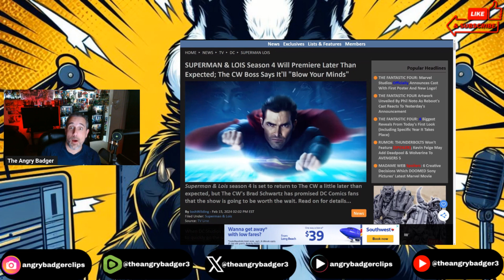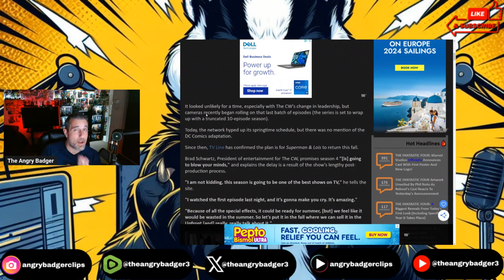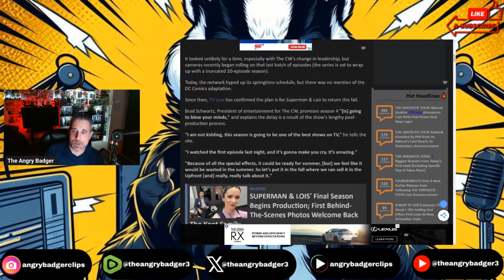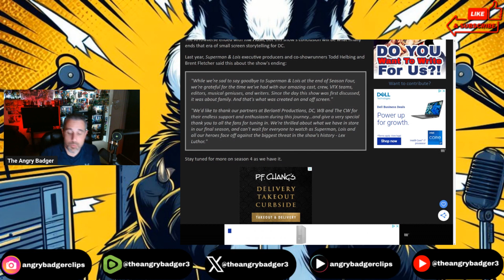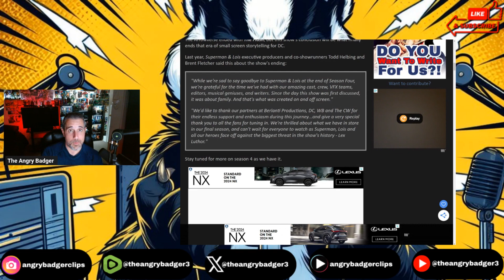Superman & Lois Season 4 Delayed Slightly But Worth The Wait!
Badger goes over the upcoming and final season of Superman and Lois.